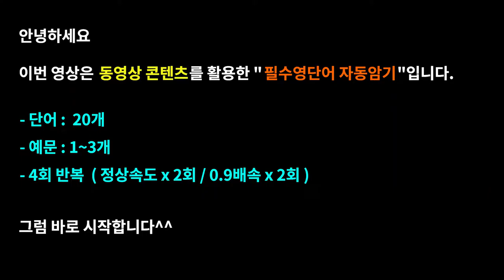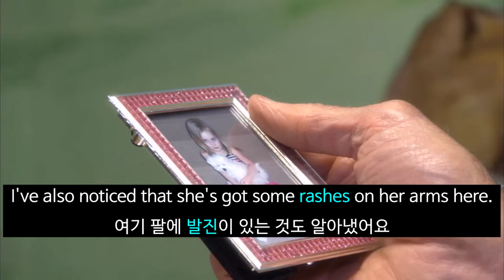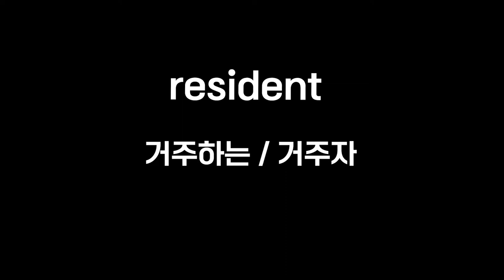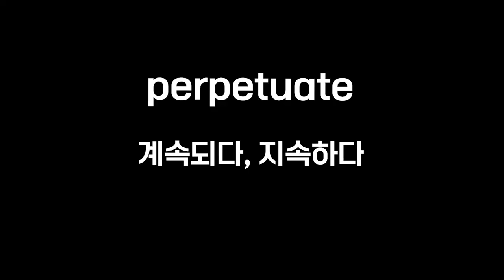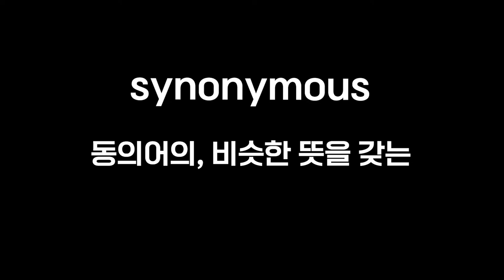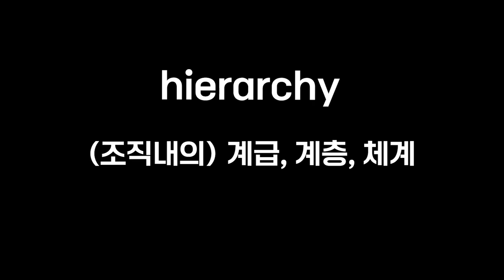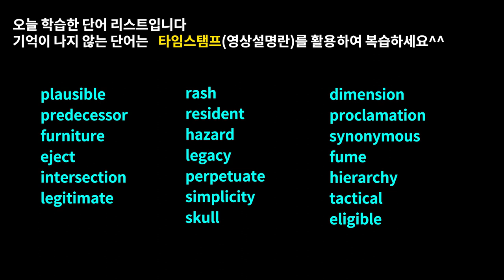영단어를 외우는 획기적인 방법!워드마스터수능DAY48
미드와 영화 컨텐츠로 배우는 워드마스터수능2000 DAY48영상입니다.

-구성-

워드마스터수능2000단어장의 DAY48 영단어 중 난이도가 높은 어휘로만 구성

-효과-

Time stamp
00:00 예고편
00:11 오프닝
00:17 plausible
00:56 predecessor
01:38 furniture
02:03 eject
02:14 intersection
02:44 legitimate
03:30 rash
04:10 resident
04:35 hazard
05:18 legacy
05:34 perpetuate
05:56 simplicity
06:24 skull
07:12 proclamation
07:36 synonymous
07:58 dimension
08:34 fume
08:50 hierarchy
09:06 tactical
09:38 eligible

1. This video is for language teaching purposes.
2. There is no transformation of original works.
3. Video clips and images were used for very small part to help understand.
4. This video has no negative impact on market value of original.